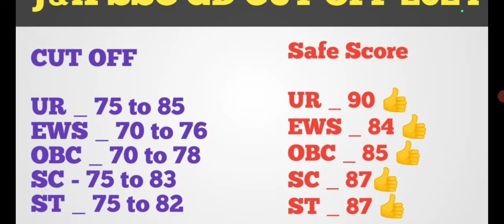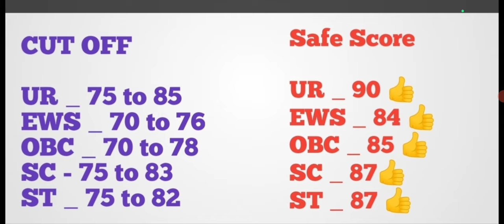J&K SSC GD 2024 EXAM CUT OFF ll GEN / EWS / OBC / SC / ST ll Safe Score 2024